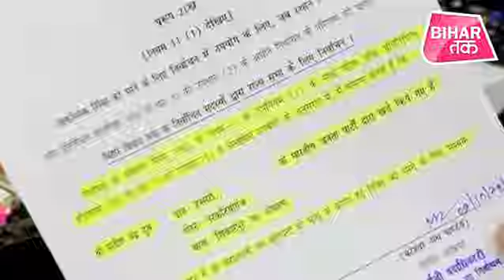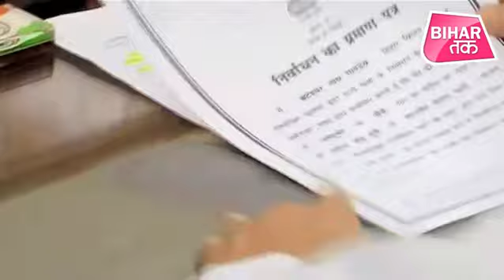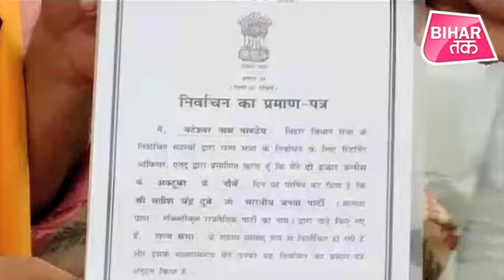Loksabha election 2019 में टिकट नहीं मिलने से निराश थे Satish Chandra Dubey